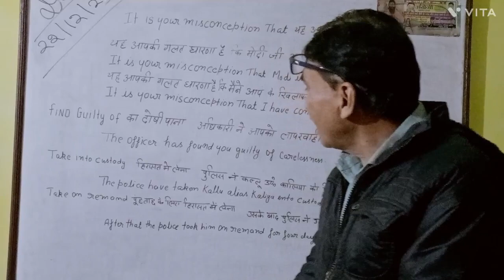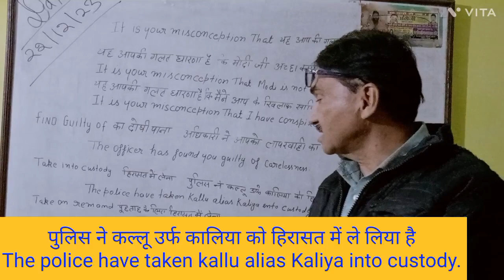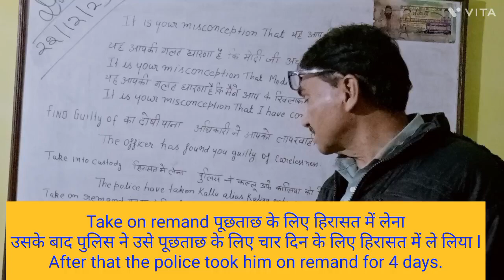अंग्रेजी बोलचाल में अक्सर आने वाले phrases ( Important for English learners )